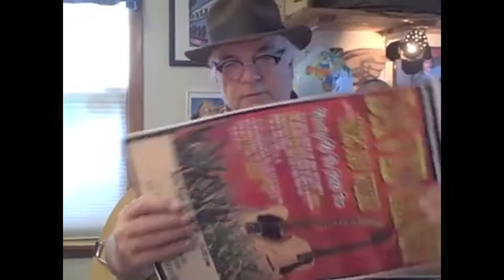David Olney "You Never Know" (September 10, 2013) weekly web series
YouNeverKnow David Olney - the much-covered, touring singer-songwriter - shows off a new hat, digs deep in to baseball history and admires Lawrence of Arabia's dream in "A DANGEROUS MAN" (available on "Eye Of The Storm", Philo/Rounder Records). David's recent "BODY OF EVIDENCE" Box Set of 3 Thematic CDs on Deadbeet Records includes the new "ROBBERY & MURDER", "The STONE" and "David Olney Presents: FILM NOIR". You can check out and purchase ALL of David Olney's CDs today Amazon.com, iTunes.com and other fine retailers.